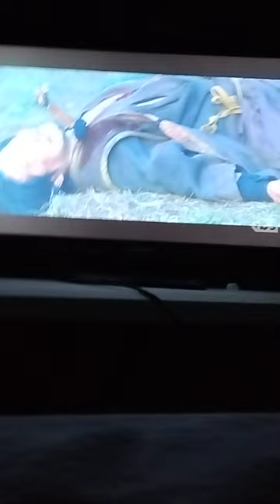Mortal Kombat (Scorpion vs Sub-Zero fight scene)